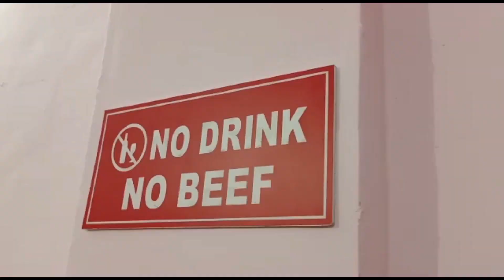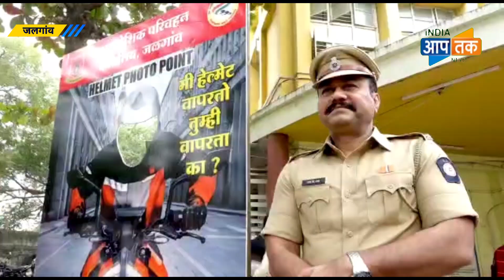हेलमेट नहीं तो जुर्माना या जान ? बिना हेलमेट वालों की अब खैर नहीं, RTO विभाग हो गया तैयार !